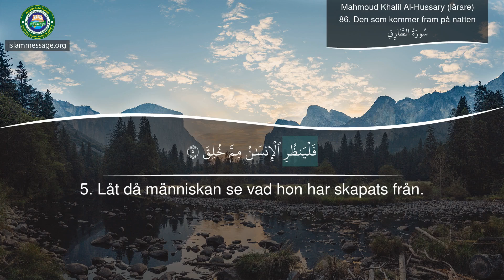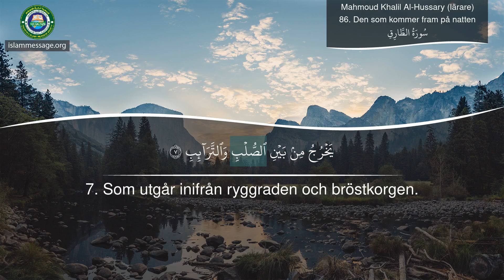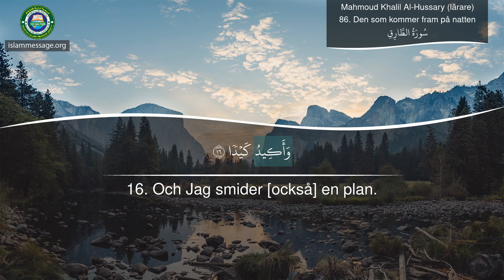Lär dig hur man uttalar Koranen Lapitel 86 Den som kommer fram på natten (Svenska)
Koran recitation av kapitel Den Som Kommer Fram På Natten med svensk översättning | recitören Sheykh Mahmoud Khalil Al-Hussary (lärare)